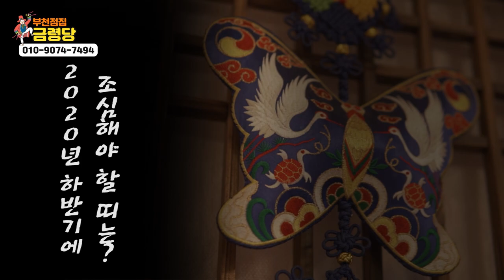★2020년 경자년 하반기에 조심해야될 띠는?★(삼재분들 너무 걱정하지마세요!) 부천점집 부평점집 부천유명한점집 부천용한점집 금령당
자막 : 나눔템플릿 ★부천점집 금령당★
오시는길:경기도 부천시 소사구 심곡본동 663

★대표블로그★
-올마이티TV